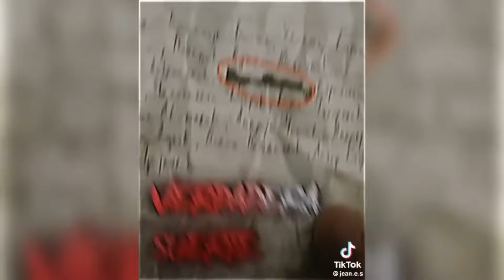Coldest Moments Of All Time 🥶 TikTok Compilation 🥶 Coldest moments TikTok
I will release all our new APPAREL "Anime, Meme, Marvel & DC..."
and accessories with BONUS ( Discount )
Also you will be the fist to know every time I release a new video.

🥶Coldest Moments TikTok Compilation🥶Sigma TikTok🥶